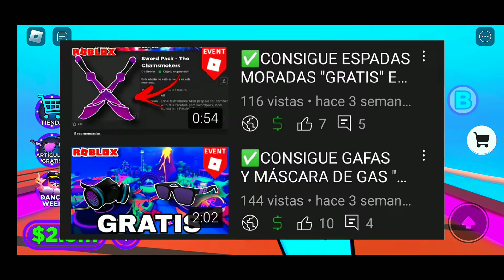¡CÓMO CONSEGUIR UNA NOTA MUSICAL PARA LA CABEZA "GRATIS" EN ROBLOX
😉✔Créditos✔😉: Diamond_troll

___________________No Cropyn ____________________